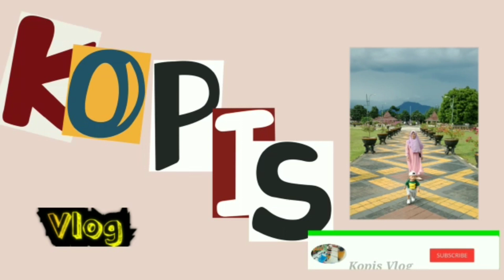Nuansa makan diatas sungai || Road To tikako cafe dan resto Banjarnegara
Assalamualaikum  teman teman KopisVlog hari ini hafiz lagi pulang kampung ditempat mbah di Banjarnegara
Hafiz jalan-jalan ke cafe dan resto Tikako
menikmati nuansa makan diatas sungai
selamat menonton Nuansa makan diatas sungai || Road To tikako cafe dan resto Banjarnegara
semoga terhibur dengan menonton video Nuansa makan diatas sungai || Road To tikako cafe dan resto Banjarnegara